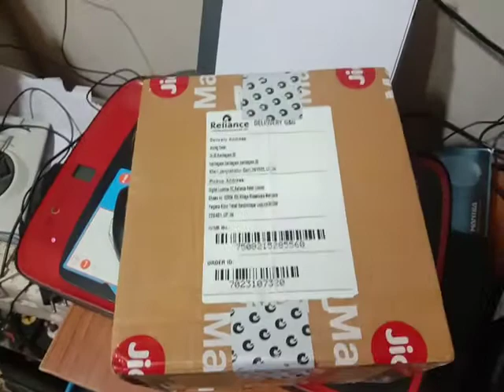boAt Rockerz 400 on ear Bluetooth headphones Unboxing In Hindi By Anurag Tiwari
boat rockerz 400 unboxing by Anurag Tiwari in Hindi bluetooth speaker and Bluetooth headphones testing